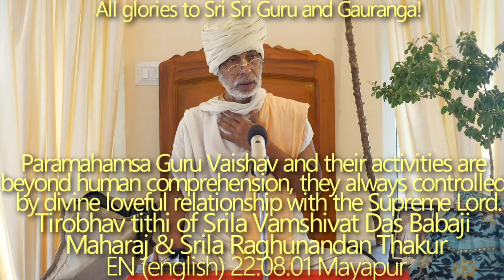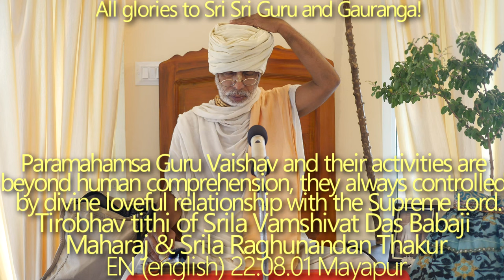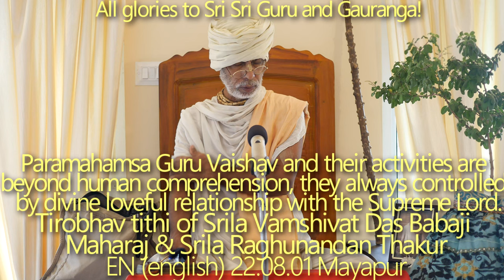SBen220801 Tirobhav tithi of Srila Vamshi Das Babaji Maharaj & Srila Raghunandan Thakur. Paramahamsa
Tirobhav tithi of Srila Vamshi Das Babaji Maharaj & Srila Raghunandan Thakur. Paramahamsa Guru Vaishnav and their activities are beyond human comprehension, they always controlled by divine loveful relationship with the Supreme Lord.